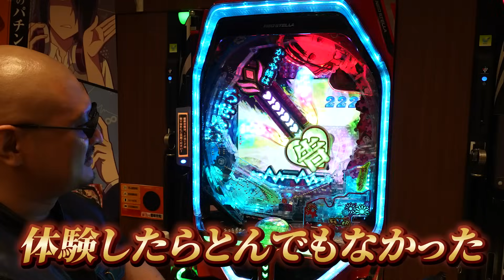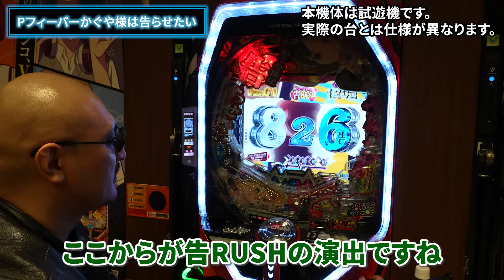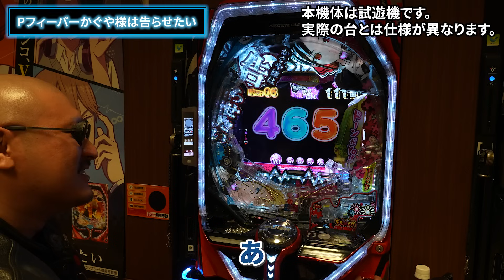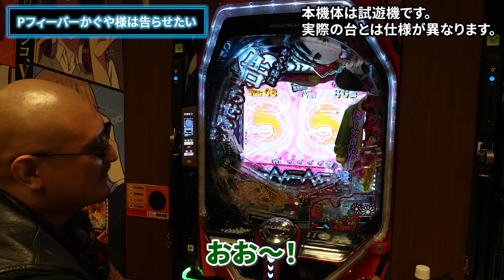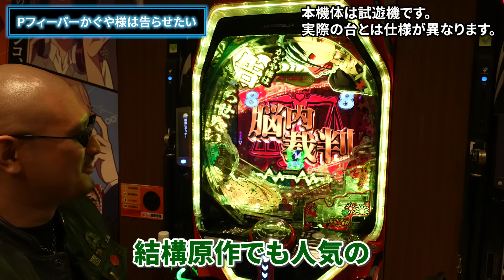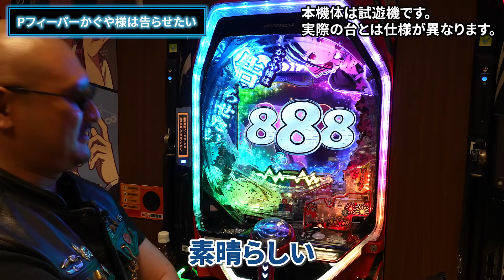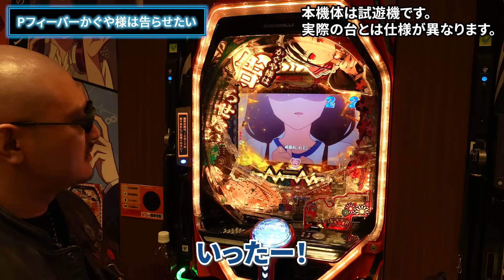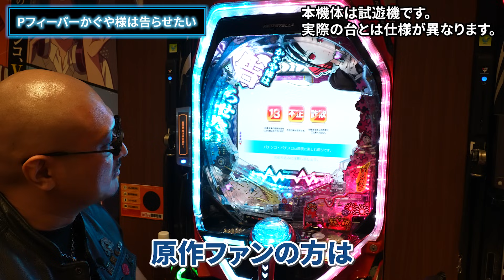【かぐや様は告らせたい】とにかく藤原書記がウザかわいい！？ オリジナル演出満載の新台で運を無駄遣いしてきた【試打動画】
パチンコ童貞のマフィア梶田に『Pフィーバー戦姫絶唱シンフォギア3黄金絶唱 Light ver.』を触らせてくれたSANKYOさん。その現場で目ざとく発見した『かぐや様は告らせたい』の初パチンコ台も無理を言って遊ばせてもらえることになりました！

マフィア梶田の活動に対する感想、質問や相談など楽しみにお待ちしております。

皆様からいただいたスパチャやThanksは安定したチャンネル運営のため、スタッフの報酬や配信機材に使わせていただきます。いつもありがとうございます！